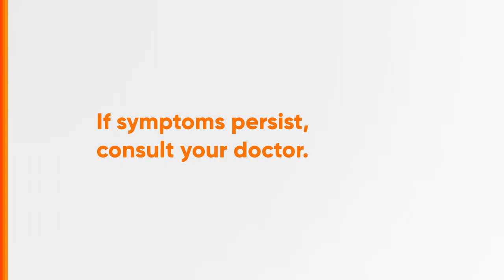Unilab Radio Ad 2H 2018-2019 30s (Cebuano Version)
Ito po ang 2H 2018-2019 Radio Ad ng Unilab - Trusted Quality Healthcare.

DRPS Two 3701: Unilab Radio Ad 2H 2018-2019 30s (Cebuano Version)